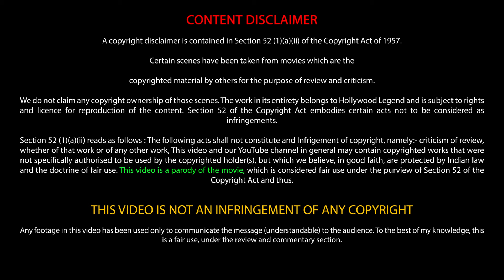You Wont Believe the SHOCKING TWIST in Always Shine Explained in Hindi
Always Shine Movie
Always Shine Movie Explained in Hindi
Always Shine Film
Always Shine Movie recap

credits : Director -         -  SOPHIA TAKAL
               Editor -             - ZACH CLARK
               Written by - Lawrence Michael Levine
               Produced by  -  Lawrence Michael Levine
                                        - Sophia Takal
                                        - Pierce Varous
       Cinematography - Mark Schwartzbard
       Edited by                 - Zach Clark
      Production companies    - Little Teeth Pictures
                                                  - Visit Films
                                           - Salem Street Entertainment
       Distributed by         - Oscilloscope Laboratories

Always Shine Hindi explanation
Always Shine explain in Hindi
always shine explained
always shine ending explain in Hindi
Always Shine on Netflix
Always Shine movie watch on Netflix
full movie on Netflix
Always Shine Best Thriller movie